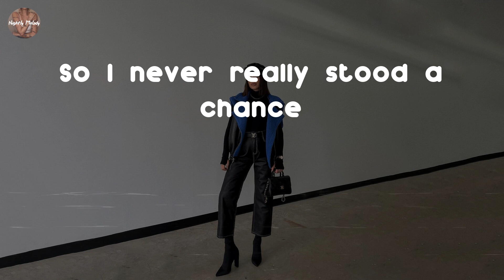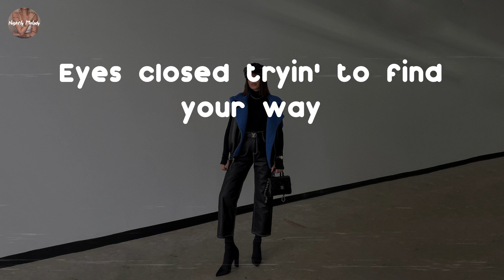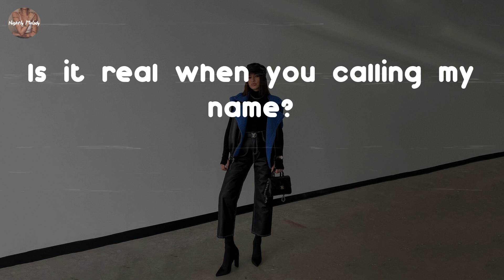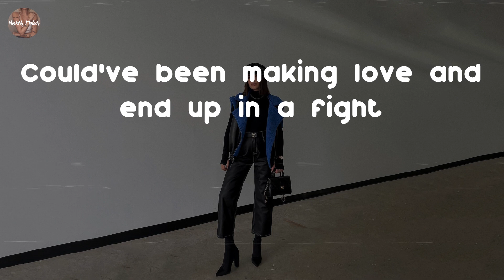Trey Songz - Pretty Girl's Lie (Lyric Video)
don't forget to keep your smile!

Pretty Girl's Lie - Trey Songz lyrics:
She grew up without a father
Never knew how to love a man
She's addicted to breaking hearts and moving on
So I never really stood a chance
And a sparkle lid your eyes
They shine so flawless I'm amazed
Blinded by an angel's face
It's the sweetest poison in one kiss
And now you got the venom in your veins
Believing everything her lips say
Pretty girls lie
Lipstick in her smile
Makes you want to believe
But pretty girls hide
Pain so deep inside
She can't even see
Pretty girls lie
Pretty girls lie
Got you walking through a maze, yeah
Eyes closed tryin' to find your way
Got your arms reached out
Hoping she gon' make a sound
Cause she don't wanna be found
But she'll tell you come anyway
And you don't know the difference
From the real or the fake
Devil in a dress, but an angel in the face
They're forever yours but it's only for the day
Is it real when you calling my name?
Pretty girls lie
Pretty girls lie
Wanna give the benefit of the doubt
The best in her, I wanna help bring it out
I know something's missing inside
If you let me I can show and prove
Girl there ain't no running from the truth
She says I'll be there
Girl don't just tell me what I wanna hear
Pretty girls lie
Pretty girls lie
That's a pretty face and
She did find a way
That's a beautiful girl
Lost in the world
Can't trust what she says
After so many break-ups and make-ups in life
Could've been making love and end up in a fight
Don't tell me why
Pretty girls lie